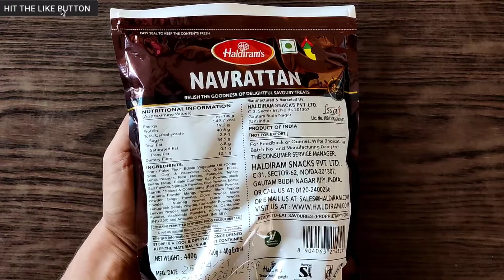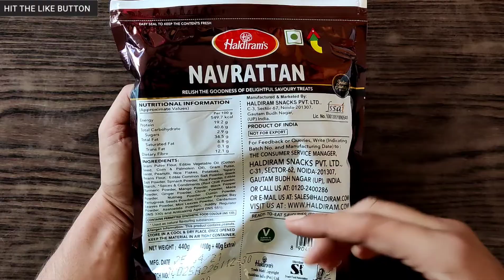Haldiram's Navrattan Namkeen Review | Best Namkeen In India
haldiram factory,
haldiram thali,
haldiram bhujia,
haldiram pani puri,
haldiram raj kachori,
haldiram moong dal recipe,
haldiram bhujia recipe,
haldiram namkeen,
haldiram chole bhature,
haldiram aloo bhujia,
haldiram aloo bhujia recipe,
haldiram all products,
haldiram agency,
haldiram aloo bhujia factory,
haldiram ad,
haldiram agency kaise le,
haldiram aam panna,
haldiram bhelpuri,
haldiram bhature recipe,
haldiram bhujia factory,
haldiram bhujia sev recipe,
haldiram breakfast,
haldiram biryani,
haldiram b,
haldiram chole bhature recipe,
haldiram cow,
haldiram company,
haldiram chips,
haldiram cow 2021,
haldiram chole recipe,
haldiram chips factory,
haldiram distributorship,
haldiram dhokla recipe,
haldiram dosa,
haldiram delhi,
haldiram dal makhani recipe,
haldiram dum biryani,
haldiram dosa recipe,
haldiram dal tadka,
haldiram express,
haldiram expiry date,
haldiram elaichi soan papdi,
haldiram express franchise,
haldiram exide more kolkata west bengal,
haldiram established,
haldiram eid special,
haldiram elaichi rusk,
haldiram food,
haldiram factory nagpur,
haldiram franchise,
haldiram fatafat bhel,
haldiram frozen food,
haldiram foodie we,
haldiram factory noida,
haldiram gulab jamun,
haldiram golgappa,
haldiram gujiya,
haldiram gulab jamun recipe,
haldiram gulab jamun unboxing,
haldiram golgappa box,
haldiram gathiya,
haldiram gulab jamun factory,
haldiram hotel,
haldiram hyderabad,
haldiram history,
haldiram halke fulke chips,
haldiram haldiram,
haldiram halwa,
haldiram history in hindi,
haldiram hotel nagpur,
haldiram instant food,
haldiram instant bhel,
haldiram interview,
haldiram ice cream,
haldiram items,
haldiram instant dosa,
haldiram ipo,
haldiram in usa,
is haldiram moong dal good for health,
haldiram jaise chole bhature,
haldiram jalebi,
haldiram jallallah,
haldiram jalebi recipe,
haldiram jaisi aloo bhujia,
haldiram job,
haldiram jaisi besan ki mungfali,
haldiram jaisa dhokla,
haldiram kachori,
haldiram kachori recipe,
haldiram ki agency kaise le,
haldiram ke chole bhature,
haldiram khatta meetha namkeen recipe,
haldiram ki namkeen,
haldiram kolkata,
haldiram kaju katli,
haldiram laddu,
haldiram lachha sewai recipe,
haldiram lachha recipe,
haldiram lacha,
haldiram lachha,
haldiram lite chiwda recipe,
haldiram laddu recipe,
haldiram lassi,
haldiram mini samosa,
haldiram mixture,
haldiram minute khana,
haldiram mixture recipe,
haldiram mathri recipe,
haldiram masala peanuts recipe,
haldiram moong dal chaat,
haldiram nagpur,
haldiram namkeen recipe,
haldiram navratri thali,
haldiram nut cracker,
haldiram navratan mixture,
haldiram news,
haldiram namkeen variety,
haldiram owner,
haldiram ox,
haldiram orange burfi,
haldiram orange squash,
haldiram outlet,
haldiram online order,
haldiram official,
haldiram owner in jail,
haldiram products,
haldiram pav bhaji,
haldiram punjabi tadka,
haldiram packed food,
haldiram pani puri box,
haldiram papad,
haldiram panchratan mixture,
haldiram quick service restaurant,
haldiram qawali,
haldiram quarantine thali,
haldiram quality control,
haldiram rasgulla,
haldiram restaurant,
haldiram ready to eat food,
haldiram rasgulla recipe,
haldiram recipe,
haldiram raj kachori recipe,
haldiram rajma chawal,
haldiram samosa,
haldiram samosa recipe,
haldiram sweets,
haldiram soan papdi,
haldiram story,
haldiram snacks,
haldiram sev recipe,
haldiram song,
haldiram's,
haldiram thandai,
haldiram thandai recipe,
haldiram thandai kesaria,
haldiram takatak,
haldiram thali vs bikanervala thali,
haldiram tasty nuts recipe,
haldiram thali nagpur,
haldiram upma,
haldiram unboxing,
haldiram upma recipe,
haldiram upokarita,
haldiram usa,
haldiram uttapam,
haldiram ujala,
haldiram udad papad,
haldiram vs bikanervala,
haldiram veggie paaji,
haldiram veg thali,
haldiram video,
haldiram vermicelli recipe,
haldiram vrat thali,
haldiram vs bikaji,
haldiram veg biryani,
haldiram wholesale market,
haldiram wafers,
haldiram wholesale price,
haldiram wale chole bhature,
haldiram whoopies,
haldiram web series,
haldiram wap 7,
haldiram wrap,
haldiram yellow banana chips,
haldiram youtube,
haldiram yummy bites,
haldiram zirakpur,
haldiram zauba,
haldiram packet,
haldiram 1kg gulab jamun,
haldiram 1kg rasgulla,
haldiram 10rs packs,
haldiram 1 kg namkeen,
haldiram 100 rs thali,
haldiram 135,
haldiram rasgulla 1kg pieces,
haldiram khatta meetha 1kg,
haldiram 2021,
haldiram 2020,
haldiram 2019,
haldiram 2021 cow,
haldiram 200 gm,
haldiram cow 2018,
haldiram ox 2021,
haldiram breakfast part 2,
haldiram 3d papad,
haldiram 3 roads,
3 haldiram namkeen,
haldiram breakfast part 3,
haldiram 400 gm,
haldiram 5rs namkeen,
haldiram 56 bhog,
haldiram rasgulla 500gm,
haldiram sector 65,
haldiram sector 68,
haldiram sector 65 noida,
haldiram sector 63